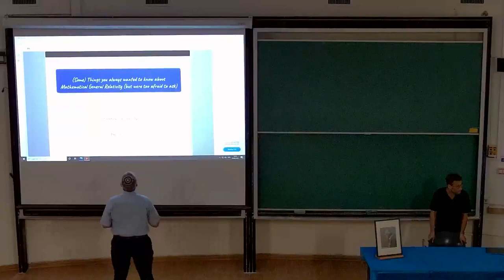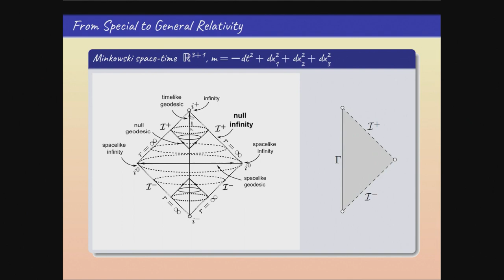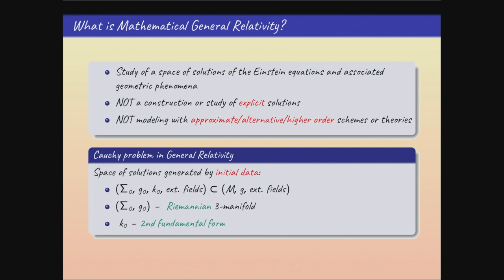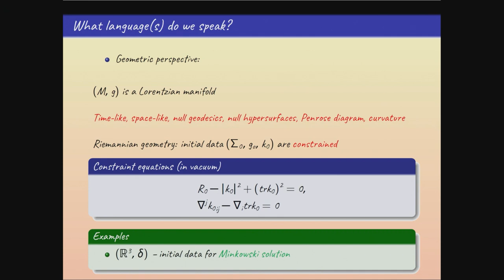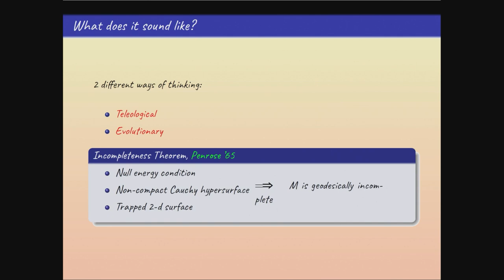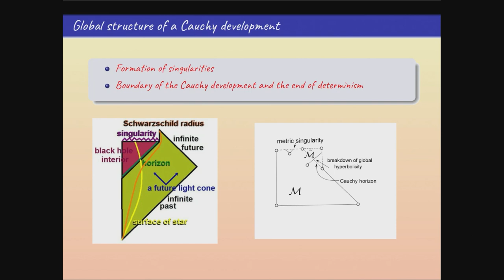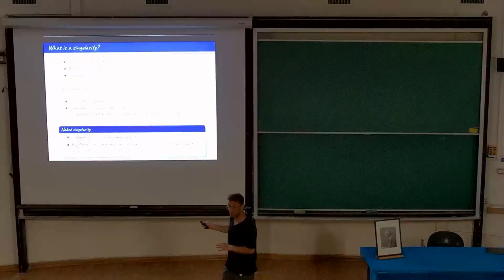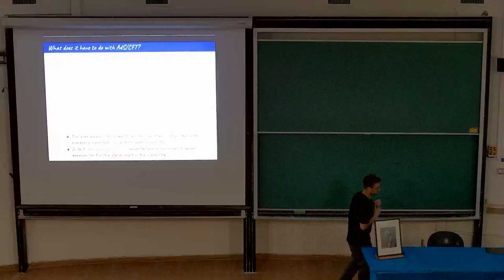Zabrodsky Lecture 3 2023